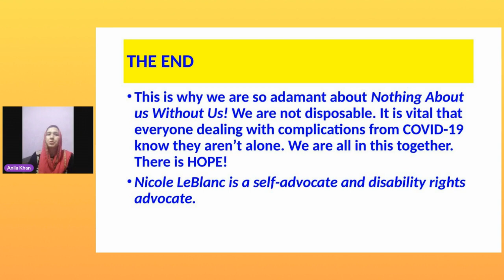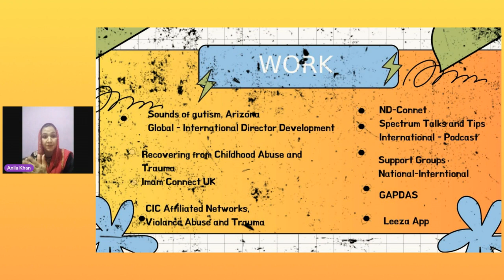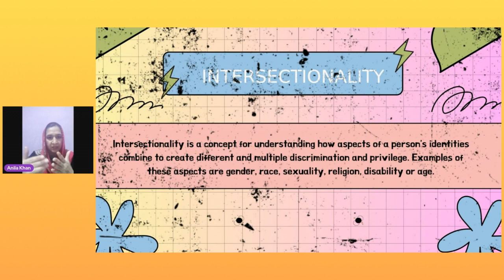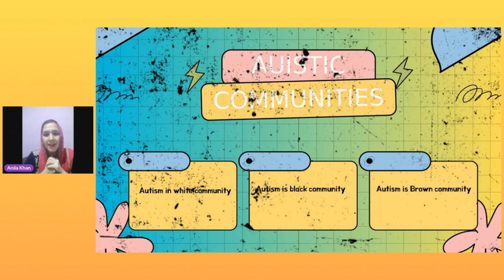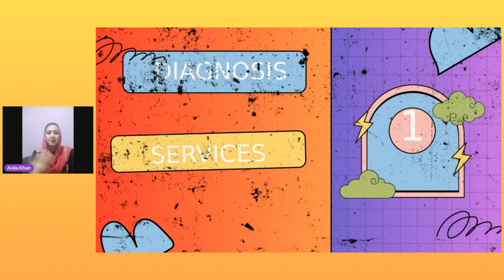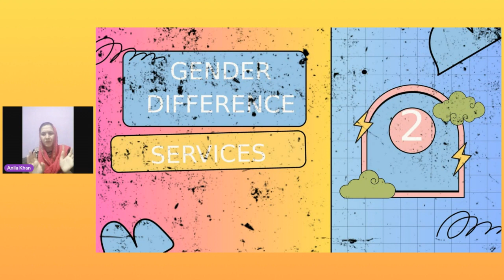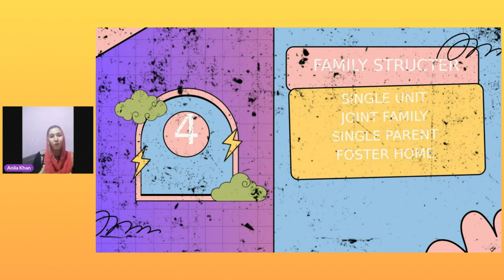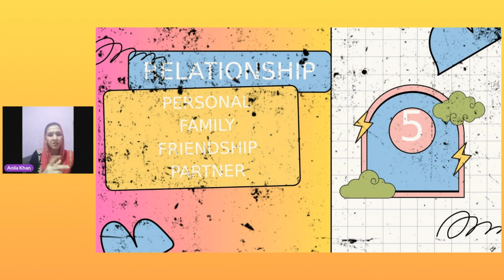" Autism and Intersectionality" Autism in Brown, black and white communities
" Autism and Intersectionality "
Autism in white, brown and black communities 🤍🤎🖤

Over the years I get a chance to meet interesting and amazing Neurodivergent communities around the world. The experience is amazing, beautiful and eye opening. Maybe we cannot do justice with the fact that every Neurodivergent Autistic , ADHD and AuDHD individuals are amazing, brave and brilliant and I think its the time now the world needs to see and feel the same about our Neurodivergent communities too.

I am glad and always feel blessed to represent Pakistan and provide our perspective in world Autism Forums.
this recording is from the " World Autism Summit" where I get a chance to represent Pakistan among other  30 presenters and keynote Speaker.